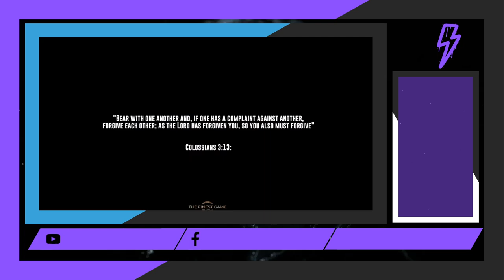VIP Club Christian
Soft spoken woman wants seeks a Christian man to accompany her to the club

Also, be a part of the discussions in the comments, and strive to be open-minded and realistic.